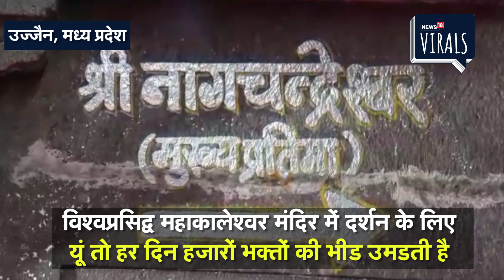साल में एक दिन खुलने वाले नागचंद्रेश्वर मंदिर में श्रद्धालु को नहीं मिला प्रवेश | Viral Video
विश्वप्रसिद्व महाकालेश्वर मंदिर में दर्शन के लिए यूं तो हर दिन हजारों भक्तों की भीड उमडती है
लेकिन नागपंचमी के दिन महाकाल मंदिर के शिखर के मध्य में स्थित नागचंद्रेश्वर के दर्शन करने के लिए
श्रृद्वालुओं को सालभर इंतजार करना पडता हैै
यह मंदिर साल में केवल एक बार नागपंचमी के दिन ही खुलता है
नागचंद्रेश्वर मंदिर के पट साल में एक बार रात 12 बजे खुलते है
जो अगले दिन रात 12 बजे तक 24 घण्टे के लिए सतत खुले रहते है
इस दिन लोग भगवान नागचंदे्रश्वर के दर्शन कर अपने को धन्य मानते है
लेकिन इस बार कोरोना महामारी को लेकर किसी भी श्रद्धालु को मंदिर में प्रवेश नही मिल पाया
हालांकि मंदिर प्रशासन लाइव प्रसारण से श्रद्गलुओ के लिए दर्शन की व्यवस्था की है